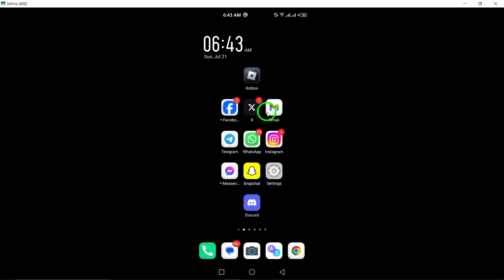How to Edit Your Region on Gmail (Updated)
Learn how to edit your region on Gmail with this easy tutorial. Watch as we walk you through the steps to update your information in just minutes.

1. Open Gmail on your android device.
2. Tap your profile picture at top right.
3. Tap "Manage your google account".
4. Tap "Personal info".
5. Under "Addresses" tap "Home".
6. Enter your region then tap "Save".

Don't miss out on this helpful guide to keeping your Gmail account up to date with your current location.